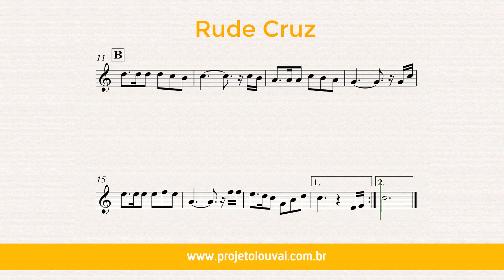Rude Cruz - Clássicos do Gospel - Partitura para Trompete (COVER) - GRÁTIS